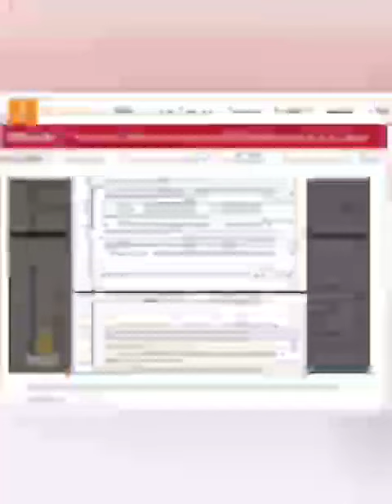ไบเดน โดนแล้ว